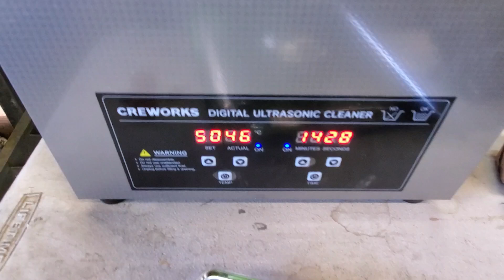1998 Honda Shadow Aero 1100 Carburetor Clean Up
Removing , cleaning and reinstalling carbs for my 1998 Honda Shadow Aero 1100cc.